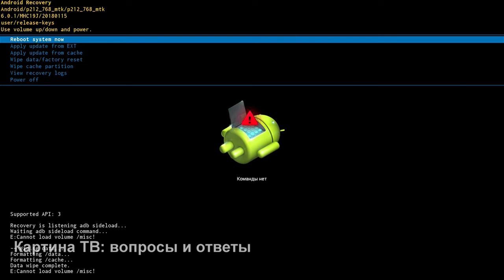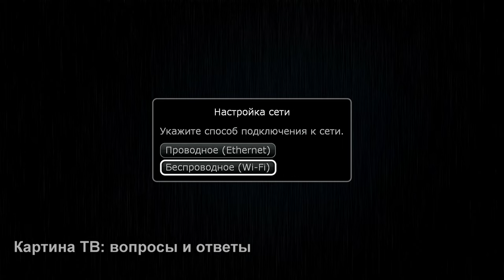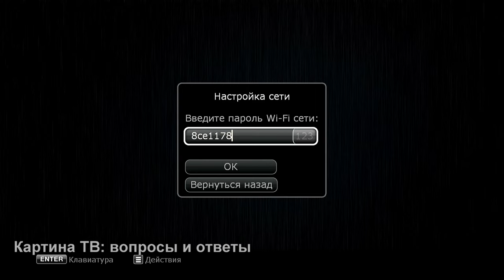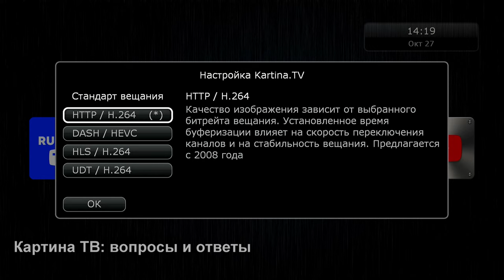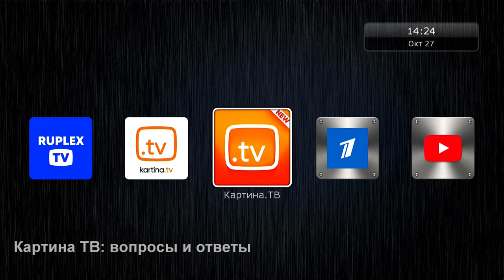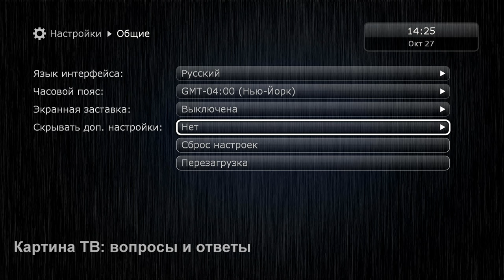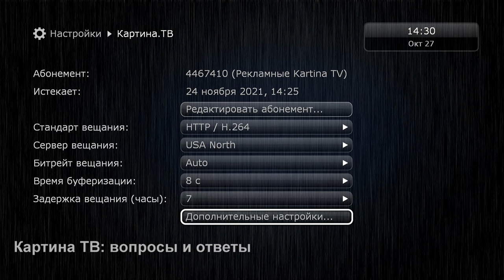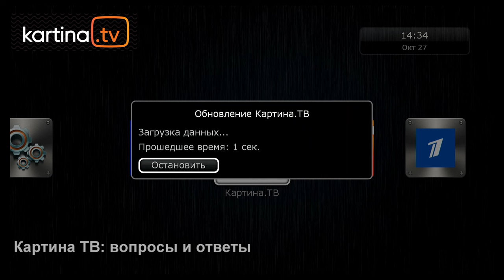Полный сброс настроек. Factory Reset. Dune Eva. Дюна Ева. Картина ТВ.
Друзья.
В этом ролике мы научимся делать полный сброс настроек. Делать его, увы, иногда приходится. Как и любая компьютерная техника, наши приставки время от времени требуют чистки. Различные баги забивают память. Лучше сброса ничего не придумать. Делается он довольно быстро и не сложно, а помогает здорово.
Как говорится - восемь бед - один ресет!
Всегда рад помочь.
С уважением,
Юрий Тенман.